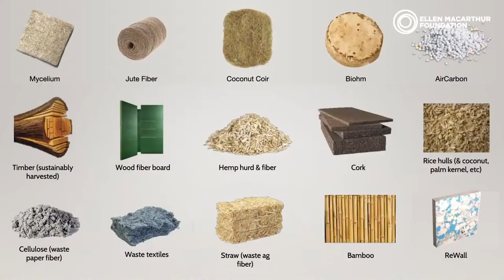What does building with nature look like? | The Circular Economy Show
Eric Corey Freed from CannonDesign discusses the problems with the way buildings are currently designed and constructed, how we can build with nature and what that looks like, and the challenges involved in bringing this design change to scale.